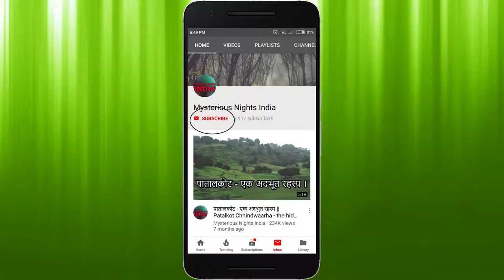सांप के काटने से हुई मौत 14 साल बाद ज़िंदा लौट वो | Episode - 75#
In today's video, we will tell you a real story of a man who died due to snake bite but surprisingly, returned alive to his family after 14 years. To know more, please watch this video till end.